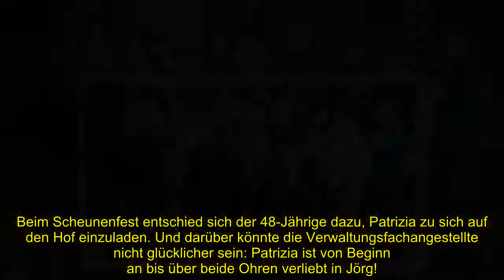Too much? "Bauer sucht Frau"-Patrizia hin und weg von Jörg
Es war offenbar Liebe auf den ersten Blick. Ammenkuhhalter Jörg hofft darauf, in der aktuellen Staffel von Bauer sucht Frau die Liebe seines Lebens zu finden. Beim Scheunenfest entschied sich der 48-Jährige dazu, Patrizia zu sich auf den Hof einzuladen. Und darüber könnte die Verwaltungsfachangestellte nicht glücklicher sein: Patrizia ist von Beginn an bis über beide Ohren verliebt in Jörg!